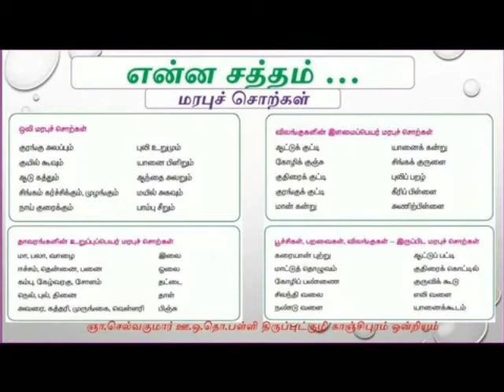என்ன சத்தம் வரைபடம்